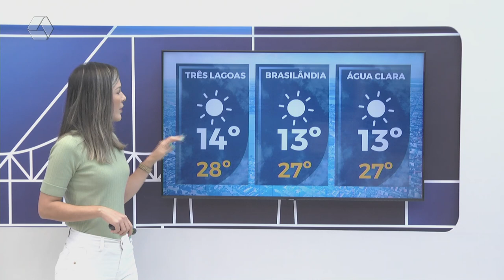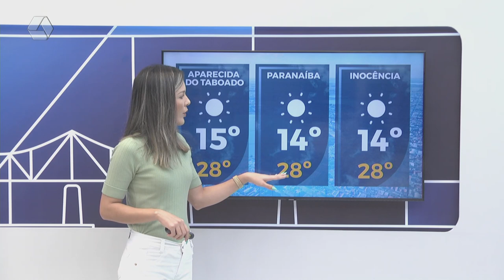Confira a previsão do tempo para Três Lagoas e região